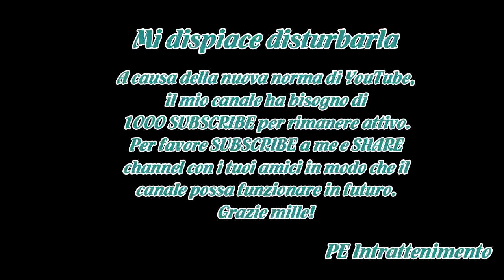Juventus, Higuain croce e delizia: pesa il rigore sbagliato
Higuain croce e delizia della Juventus: la sua doppietta poteva essere decisiva, ma l'errore dal dischetto è stato decisivo in negativo.
E' stata una serata in chiaroscuro per la Juventus in Champions League dopo la rimonta subita dal Tottenham all'Allianz Stadium. In particolare per Gonzalo Higuain...